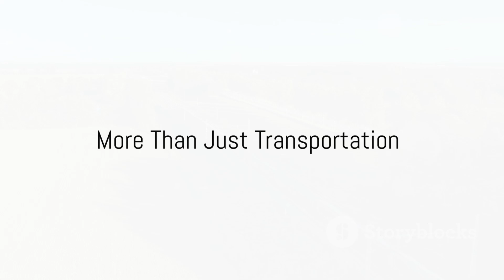Revolutionizing Railways: China's 38000km High-speed Adventure Of Innovation And Growth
Dive into the incredible world of China's high-speed rail network, a testament to modern engineering and economic foresight. This video explores the ambitious expansion plans for 2023, the cutting-edge technology behind the world's most extensive high-speed rail system, and the profound impact on travel efficiency and ecological sustainability. Witness how the Fuxing bullet train and other marvels of Chinese innovation are reshaping the landscape of transportation. Join us on a 38,000km odyssey through the heart of China's transportation revolution.